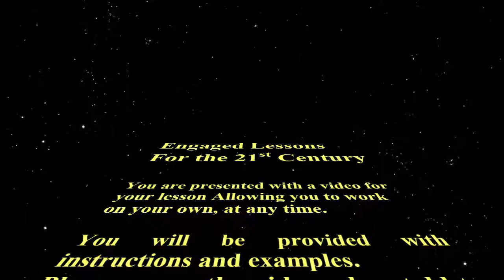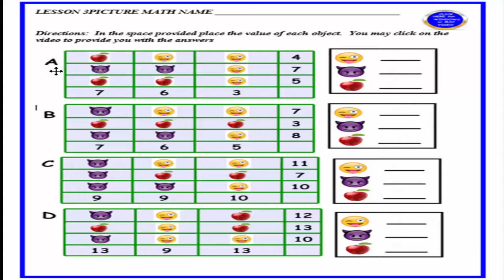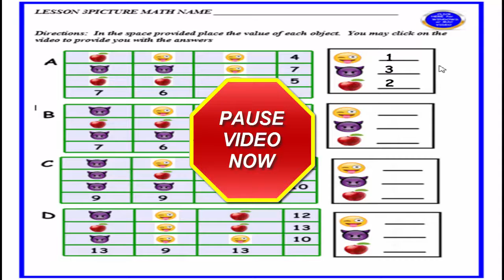LESSON 3 PICTURE MATH PUZZLE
1. Type in teched-resources.org or click on the link above.
2. This website is free and pay-forward.  It is complementary to support education around the world.
3. You are on the main page of many lessons for all grades and subjects.
4. The Yellow Button (Blending Technology in classroom) will allow you to explore many new and wonderful lessons.
5. Toddler Lessons for 1 year and pre-School.
6. Kindergarten and 1st grade.
7. Facilitator many lessons.
8. Exceptional Assistance